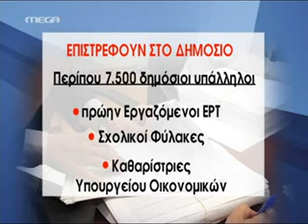Δικαίωση για απολυμένες εργάτριες/ες